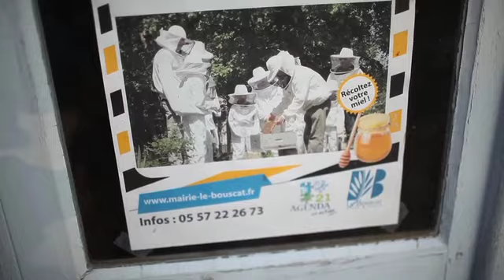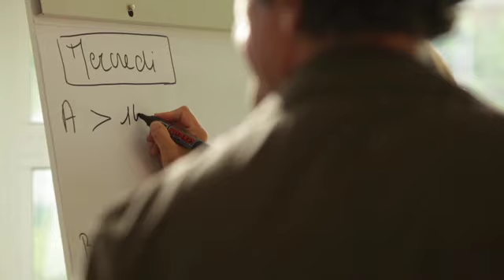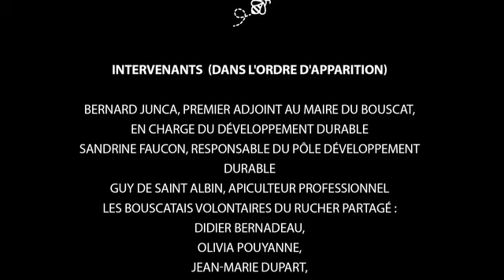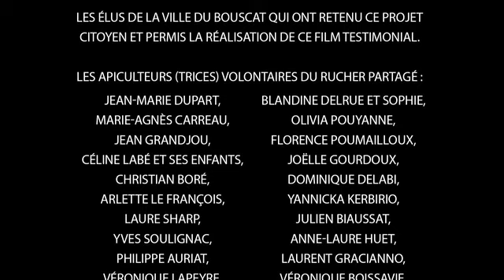LE RUCHER PARTAGE DU BOIS DU BOUSCAT - UNE AVENTURE CITOYENNE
En juin 2013, après 2 ans d'élaboration, la ville du Bouscat ouvre au public « le Bois du Bouscat », un site naturel de 5ha situé au coeur du quartier de l'hippodrome. Dans cet espace « entre nature et culture », à la fois refuge de biodiversité et outil pédagogique, l'installation de ruches constitue une action à part entière et un symbole de la nécessité de préservation de notre écosystème.
La Mairie va alors retenir un projet qui s'inscrit pleinement dans l'esprit de participation citoyenne qui a animé l'aménagement de ce site.
23 Bouscatais volontaires, motivés et prêts à s'engager répondent à l'appel à candidature lancé par la Ville. Issus des différents quartiers du Bouscat, ces nouveaux apprentis apiculteurs suivent un programme d'ateliers, de la construction des ruches à la récolte du miel, piloté par le Pôle Développement Durable de la Mairie et animé par un apiculteur professionnel.
Une vraie aventure humaine commence pour le partage de ruches. Une équipe de tournage (Link) a suivi pendant 8 mois les participants du rucher partagé pour témoigner sur ce projet original et innovant.